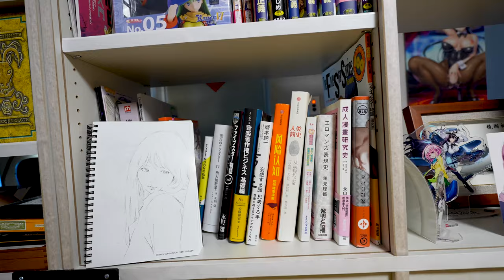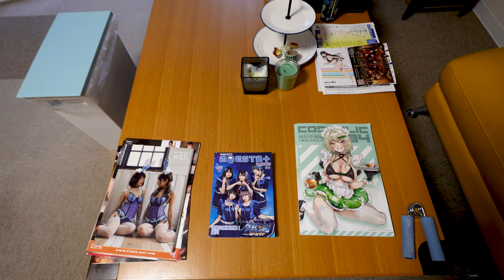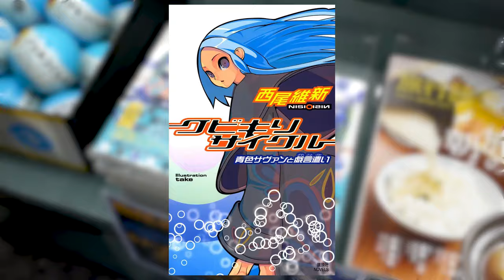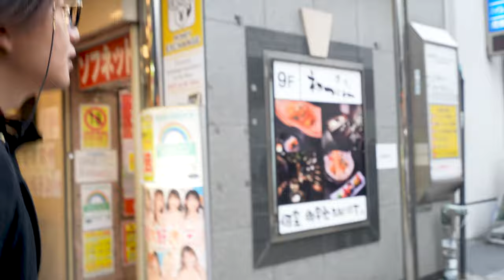我在日本做黃油 | 錢從哪來 遊戲紀錄片 Chinese Game Documentary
我在日本做黃油 錢從哪來系列 遊戲紀錄片 Gamedocumentary
正片已发布，这期只发外网，从一个行业的变迁，讲述了日本文化发展的时代缩影，以及对秋叶原实体产业的影响… 18R提醒

我們拍攝了一名在日本製作黃se遊戲的製作人，他對這個產業十分了解，有很多不一樣的理解，日本的se情產業已經衰落很久了，原因是什麼？從紙質書到DVD到互聯網，整個產業的變化是什麼，以及秋葉原等實體店受到了什麼樣的影響，這些都會是本期片子探討的內容。